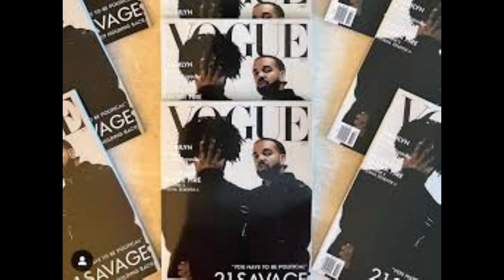(FREE) - DRAKE X 21 SAVAGE TYPE BEAT - "LIPS" - Prod. VonDada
prod. VonDada x Istrux